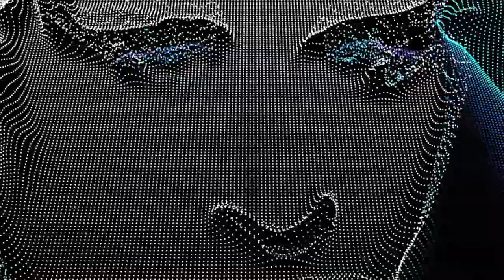Pixel Girls present: D.E.R. & Julius Beat - Our Feeling (Official Music Video)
DVJ Vision and Black Hole Recordings present Pixel Girls 2.

DVJ Vision and Black Hole Recordings have teamed up to release Pixel Girls 2, a groundbreaking new visuals DVD.
Pixel Girls contains original visions by Director and VJ Christopher Andrew.
He creates a fantasy digital world, where beautiful women merge with technology.
All visuals are edited and beat-synced to new releases from Dutch electronic dance label Black Hole Recordings.

Weve been wanting to do a release that featured music and not just a click-track for quite some time,
and we are very excited about this collaboration with Black Hole Recordings, said Lars Schlichting,
President of DVJ Vision. As a label theyve gone from strength to strength and for Pixel Girls they
gave us their best material, there are no filler tracks here. Plus, Christopher has toured extensively with
Tiësto, so his visual style complements the Black Hole sound very well.

The video clips on this DVD feature all original footage of exotic women that were manipulated
with heavy filters and video editing effects. The result is stimulating and sexy, yet subtle and tasteful.
Pixel Girls can be used as a standalone DVD at house-parties, played as a continuous loop along with
any music in clubs, bars and other venues or remixed live as part of a DJs/VJs performance.
Unlike music videos, this content was specifically created to be played back in night-clubs.
There are no credits or logos, and at the end the DVD auto-loops back to the beginning.
This makes it also perfect for non-DJ applications such as festivals and retail stores.

Pixel Girls is DVJ Visions first release in both 4:3 and 16:9.